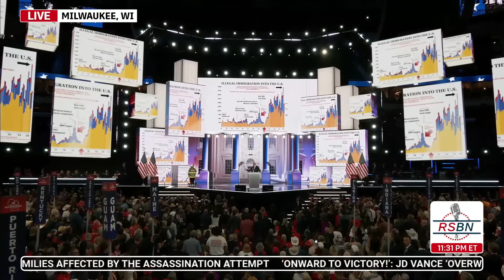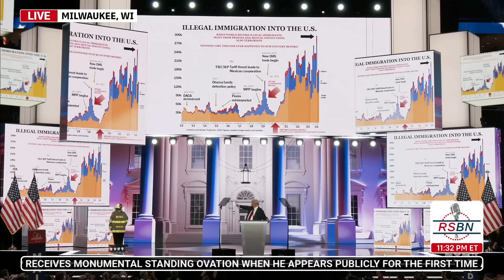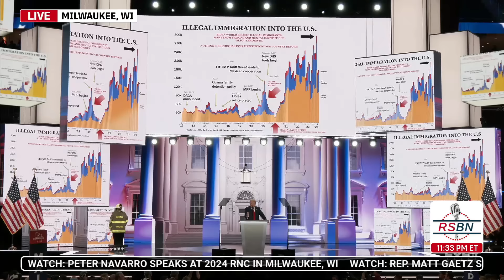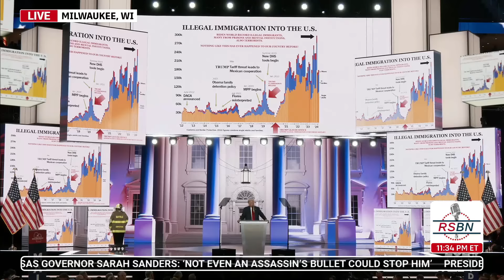FULL SPEECH: President Donald J. Trump at 2024 RNC in Milwaukee, WI - 7/18/2024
Stay in the loop with the latest coverage from Right Side Broadcasting Network! and download our new mobile app to get breaking news updates for Trump rallies and more.

Support RSBN:

With a mission to give you LIVE​ and UNEDITED coverage, we are backed by patriots like you when you give You can also support us by shopping directly from our partner, MyPillow, at ​mypillow.com​/rsbn and use code ​"RSBN​" at checkout for up to 66% OFF your ENTIRE order!